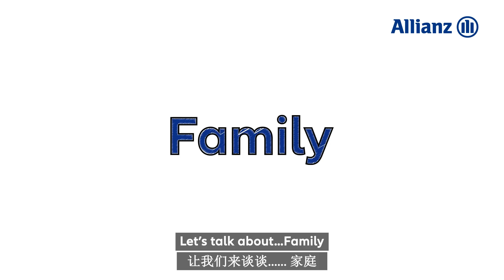Allianz PremierLink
Allianz PremierLink Series is a plan that offers high coverage with affordable premiums to protect you and everything that matters to you. With this plan, you will have peace of mind knowing that you and your family are financially protected from life’s unexpected events.